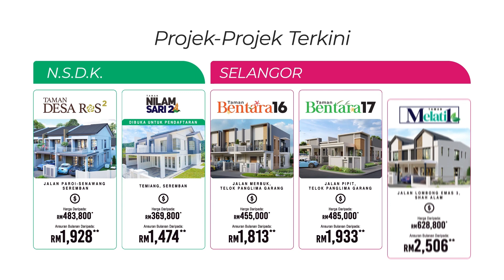Status Terkini Taman Bentara 15 pada April 2023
Hi rakan-rakan. Kami ingin share perkembangan Projek Rumah Teres Satu Tingkat Taman Bentara 15, di Jalan Pipit, Telok Panglima Garang, Selangor.